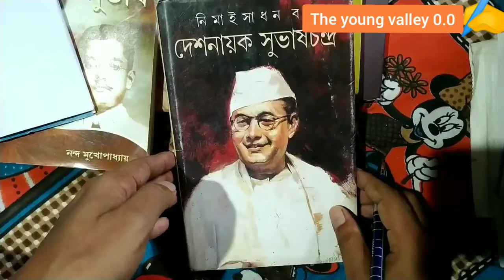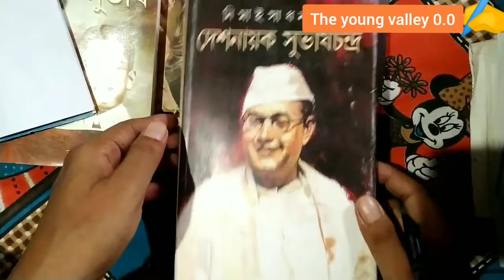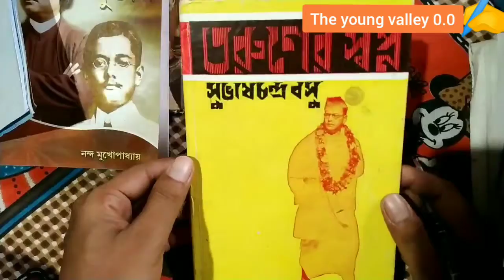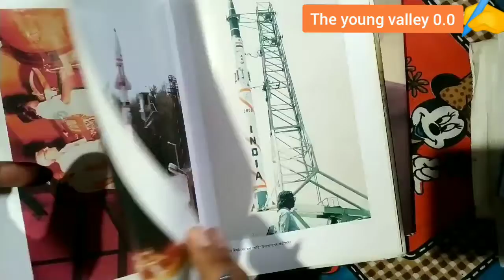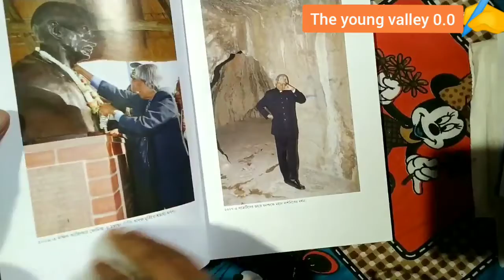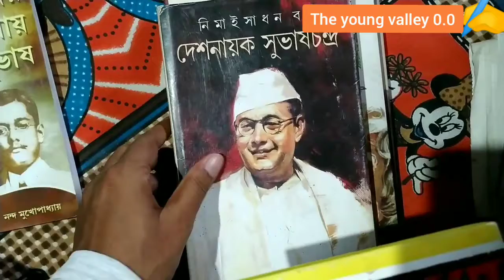দেশনায়ক সুভাষ ,অগ্নিপক্ষ , সন্ধিক্ষণ ...এপিজে আব্দুল কালাম।।।Book Tour....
ইউটিউব হোয়াটসঅ্যাপ বা বিভিন্ন ধরনের ডিজিটাল মাধ্যমে আমরা অনেক সময় ছোট ছোট তার বাণী পাই কিন্তু বই হিসাবে বিস্তারিত না পড়লে সেটা আমাদের দীর্ঘস্থায়ী স্মৃতিতে পরিণত হয় না এই কারণে তোমাদের একটু ইনফরমেশন দেওয়ার অর্থেই এই ভিডিওটি।